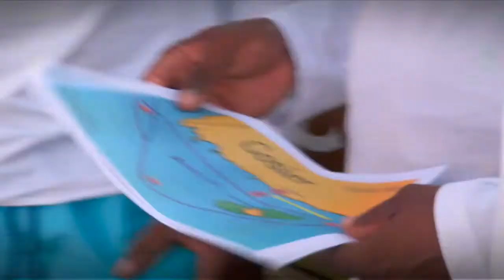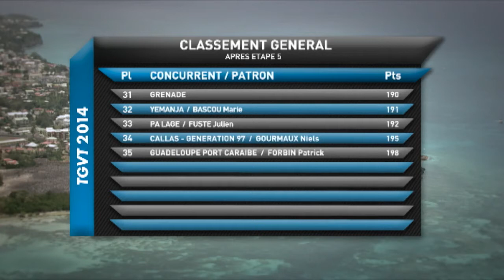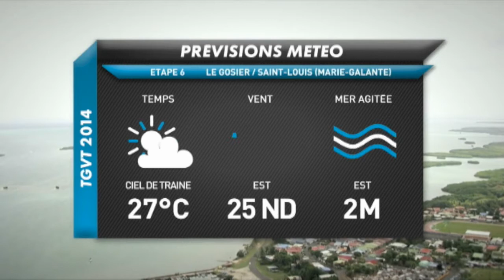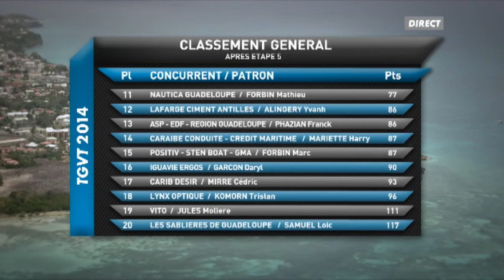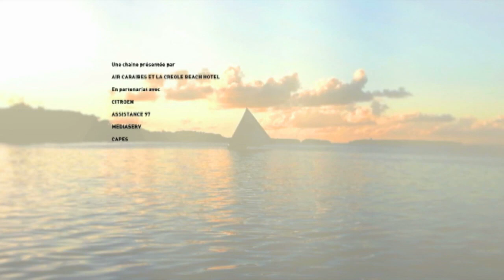TGVT 2014 : LE GRAND DIRECT du 10 juillet 9h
REPLAY : Revivez toutes les émissions en direct de la course et du plateau de CANAL TGVT, course en live, image d'hélicoptère, commentaires, départs et arrivées à vivre ou à revivre sur la chaine Youtube CANAL EVENEMENT !